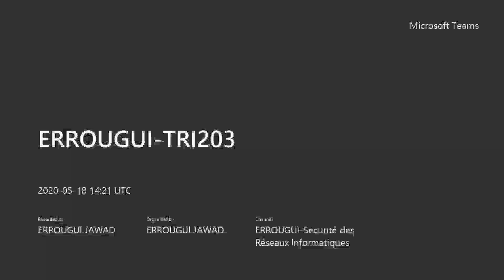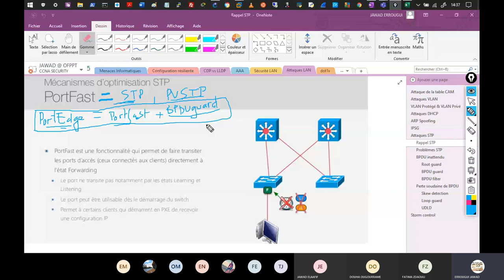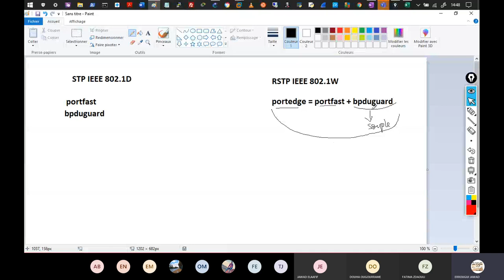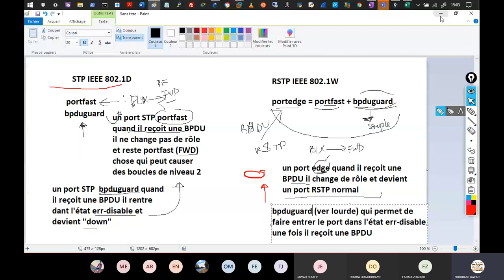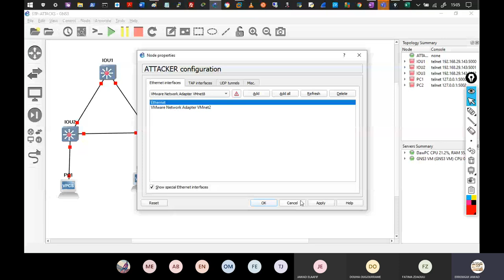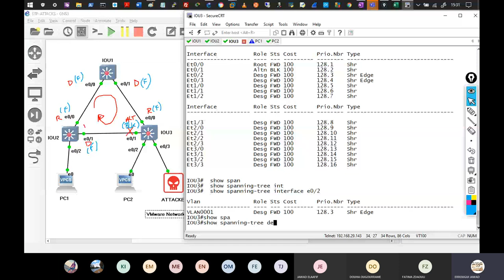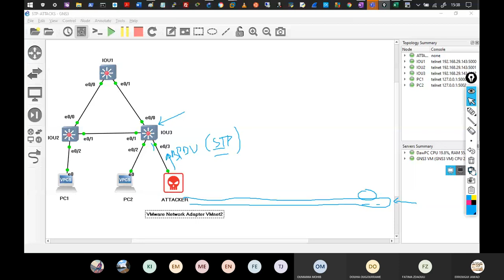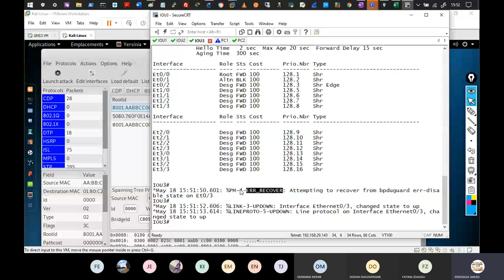CCNA SECURITY 6.9 Portfast, Edge Port & Bpduguard (darija)